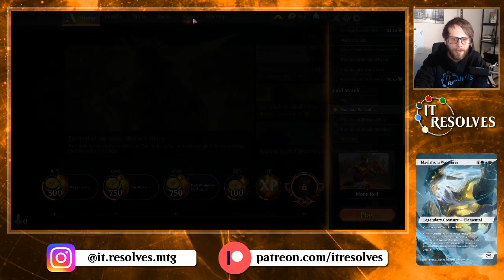MTG Arena | Standard | Mono ERed #2 (Unsanctioned Giveaway Winner)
Today we take another stab at the Mono Red deck and we actually do pretty well!!